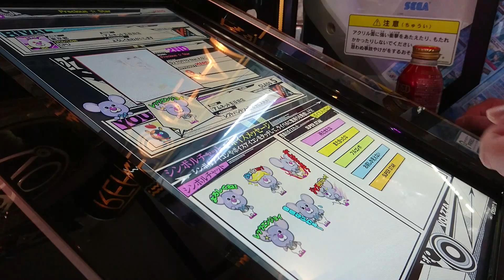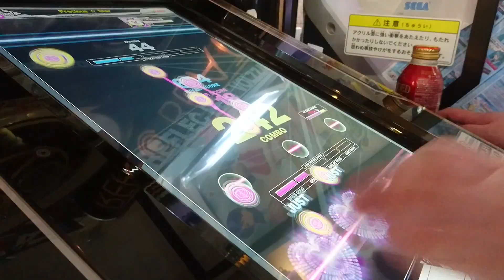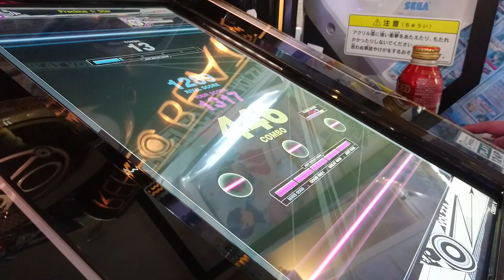[REFLEC BEAT VOLZZA 2] Precious ☆ Star(HARD) Left One-Hand Play FULLCOMBO CLEAR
【Play Option】 NORMAL MODE
【Location】 AMNET五反田店
【Photographic Equipment】 Xperia Z5 Compact